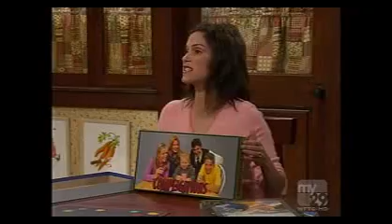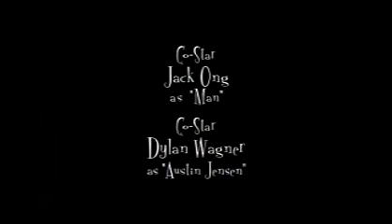Still Standing 1x08 Still Family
1x08 Still Family
November 18, 2002 8:00 PM — 21m

Annoyed with Linda's statement that her family doesn't spend any quality time together, Judy tries to gather everyone together for a family night playing games. Problem is no one is remotely interested, which frustrates Judy. She leaves the house, and in an effort to please his wife Bill decides to take the family to the planetarium. On their way out, Bill is reminded that the bowling team tryouts are tonight, and juggles between bowling with his family and bowling with his friends until Judy catches him. The only thing that keeps them from leaving is a lunatic family playing on the next alley that insists they're competing, which they weren't (until they decide to take on the challenge and lose).